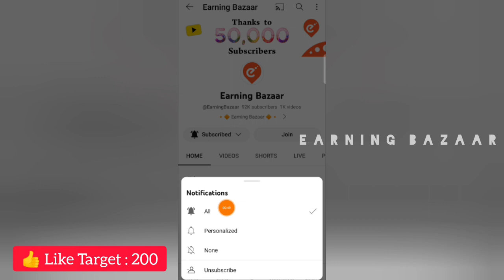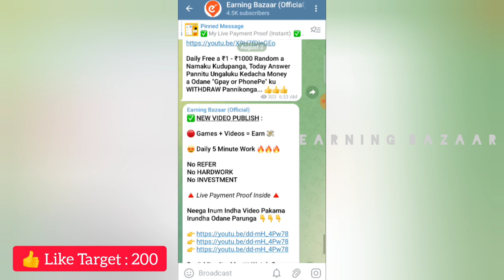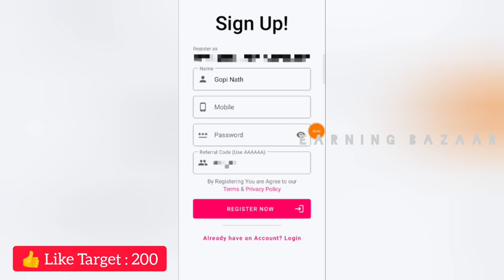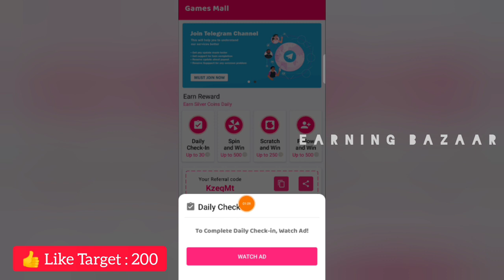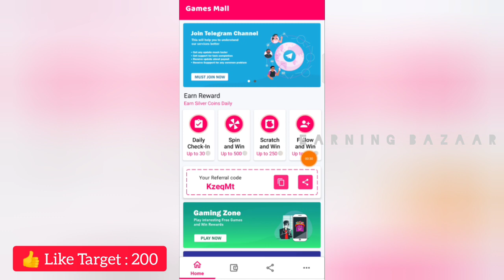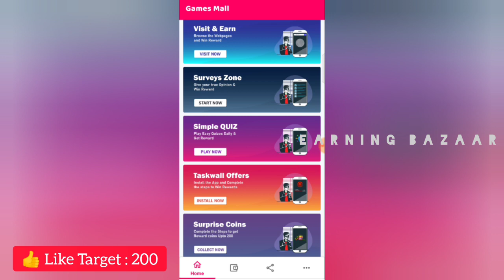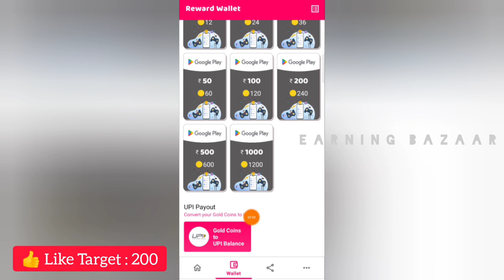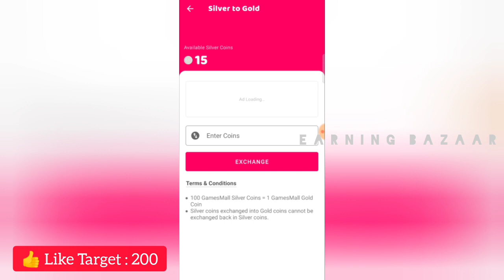Play Game and Earn ₹200 ( EARN MONEY ONLINE ) Money Earning Apps Tamil | Captcha Typing Job In Tamil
Welcome Guyss...

➤ Refer Code :  KzeqMt

Topic Related :

data entry
online job
solve math app earn money